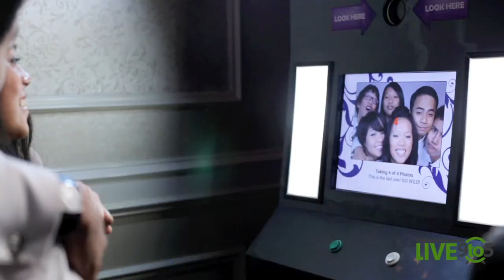Wedding Highlight Video | We The Leo Fam